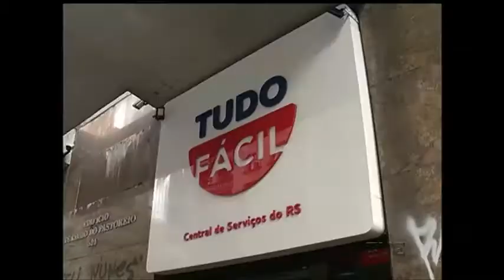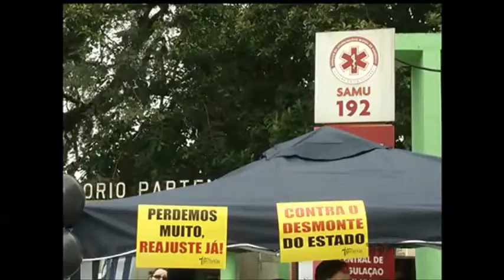Paralisação de servidores reduz movimento no centro da capital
Em um dia de paralisação de várias categorias do funcionalismo público do Estado, incluindo as da segurança, algumas alterações são observadas na rotina da capital. O movimento, pela manhã, foi considerado menor do que o normal no comércio do centro de Porto Alegre. Assim como os bancos, as lojas abriram as portas.